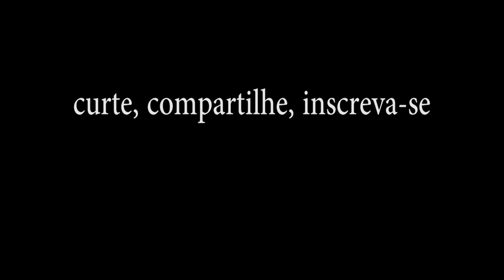Francês vs FLANELINHA (+mecânico)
Eu não conhecia os flanelinhas antes de vir morar no Brasil.
Veja como foi o primeiro encontro.

Shows de stand up, curso de francês e outros links úteis ➡✅